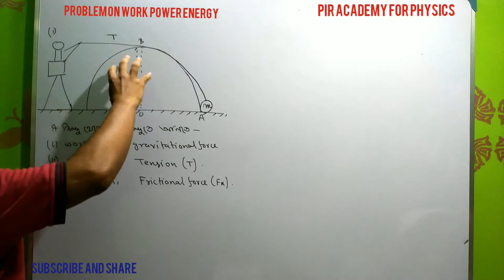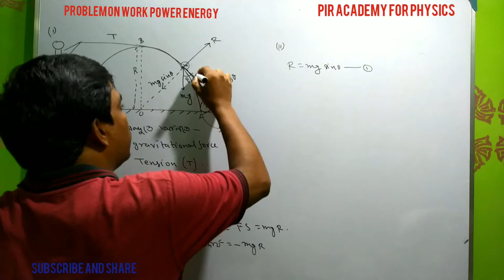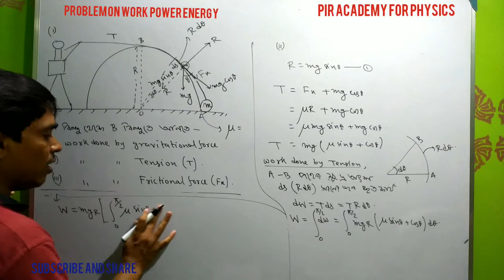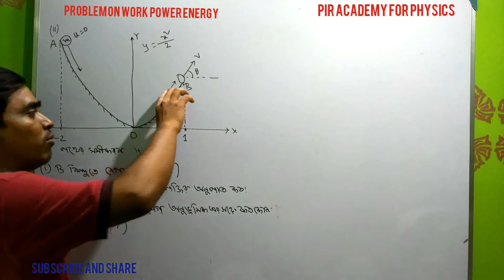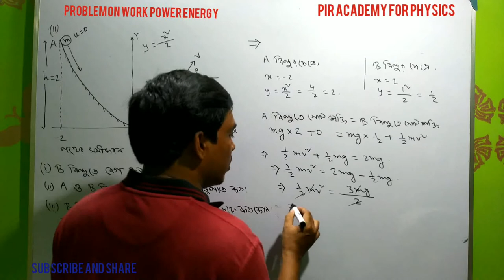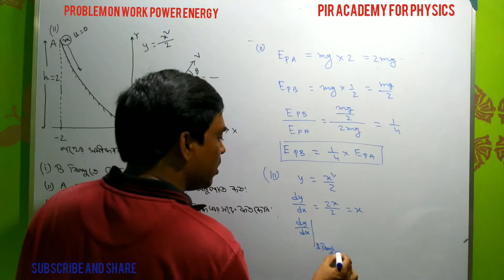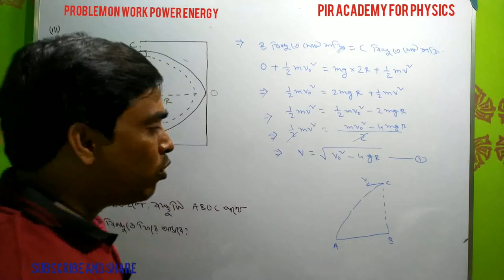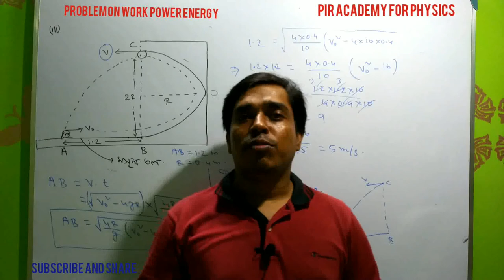work power energy কার্য ক্ষমতা শক্তি কার্য ক্ষমতা শক্তি||পদার্থ বিদ্যা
work power energy-PROBLEM for class 11,eng./med.entrance,কার্য,ক্ষমতা,শক্তি,পদার্থ বিদ্যা